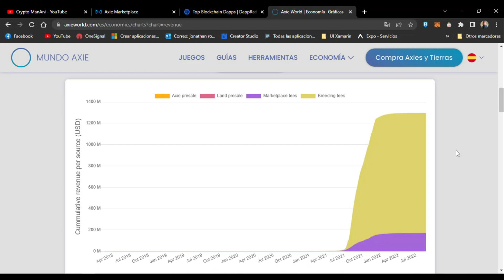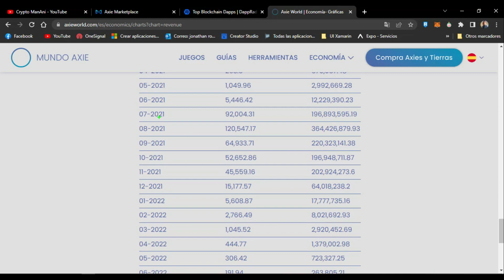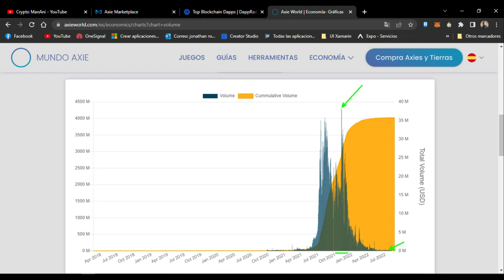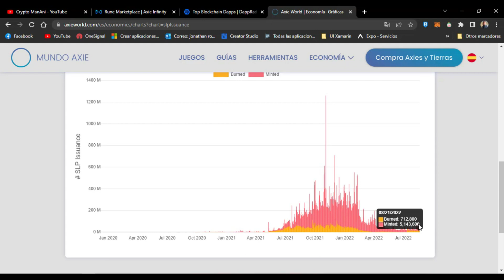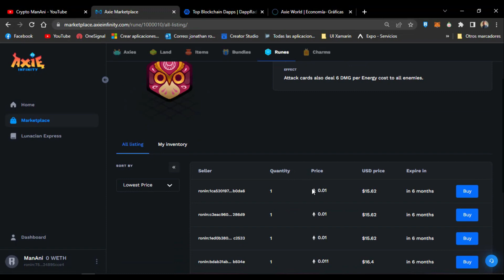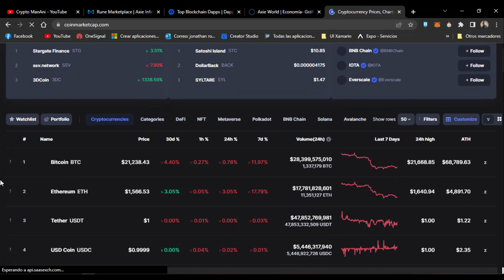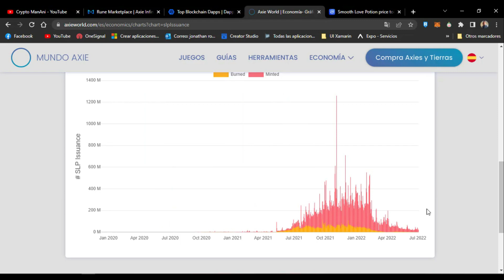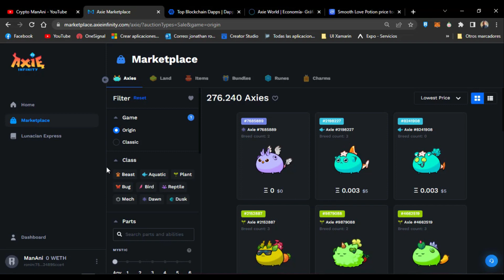🥶 Esta es la realidad económica de Axie Infinity ahora 📊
Un análisis que pretende mostrar la realidad del juego ahora mismo! 💰